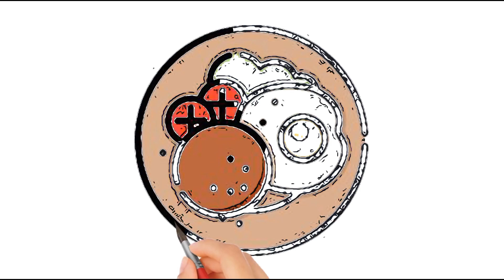Food plate drawing, coloring and painting for kids & toddlers